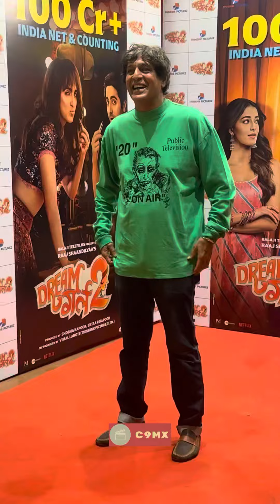When chunky Panday met Rajpal Yadav & hug each other @ birthday bash of Raaj Shandilya